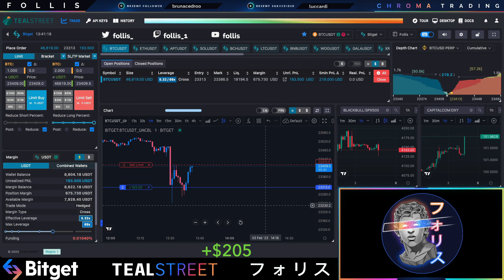How I Made $200 in 10 Minutes Trading NFP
00:05 | Testing Hotkeys
00:25 | First Entry
00:46 | Second Entry
01:06 | Set TP
01:45 | Possible Exit
03:04 | Adjusting SL
03:46 | Adjusting TP
04:25 | TP Hit

$BTC scalp I took during the NFP data release on Friday 3 February 2022. Trading on a challenge account where I start with $5k and see how fast I can run it up

Chroma Trading is the private Discord server where I share all of my trades and analysis.

Nothing in this video constitutes financial advice and you should always do your own research before engaging in any kind of trading and/or investing